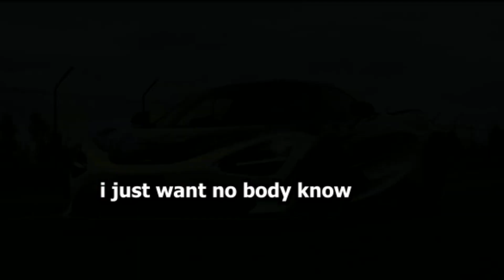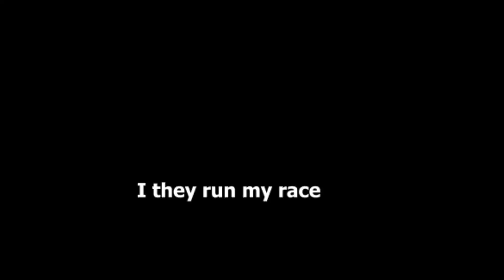cliffordo_ozumba official audio+lyrics